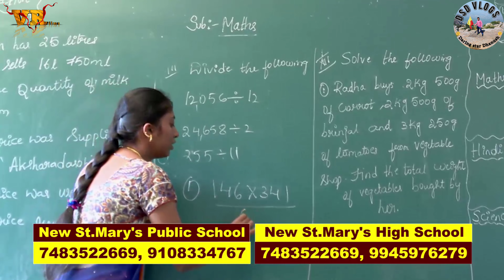MS DHONI, THE JOURNEY OF🏏 LEGEND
PLEASE DO WATCH MY ALL VLOGS AND SUPPORT US.
FROM YOUR LOVED FRIEND.

NEW ST MARY'S HIGH SCHOOL🏫🎒📚
NEW ST MARY'S PUBLIC SCHOOL🏫🎒📚
                           (SECRETARY)
    MG. VIJAY KUMAR ,K. RADHA, MV. RAKESH
                                                                  KUMAR

LEAD BY MYSELF
MV. DHANUSH KUMAR GOWDA
DARING STAR DHANUSH

FOR MORE INFORMATION OR TO JONING WITH US PLEASE

INSTAGRAM:    DARING STAR DHANUSH

TWEETER:         DARING STAR DHANUSH